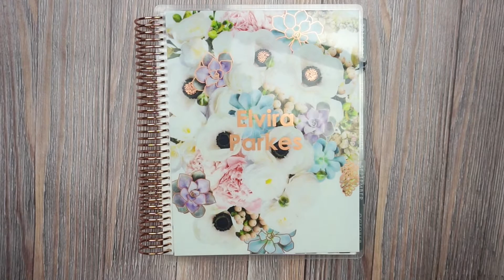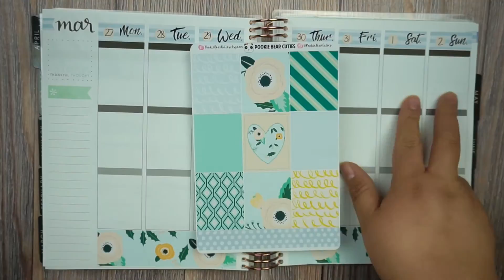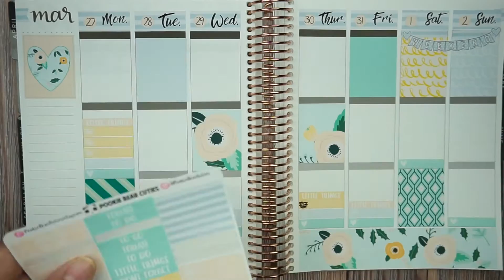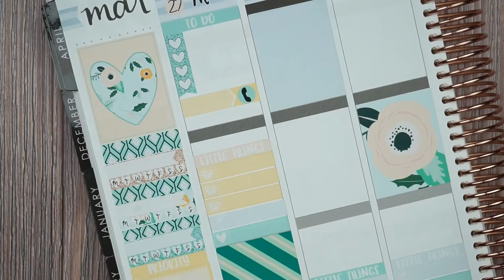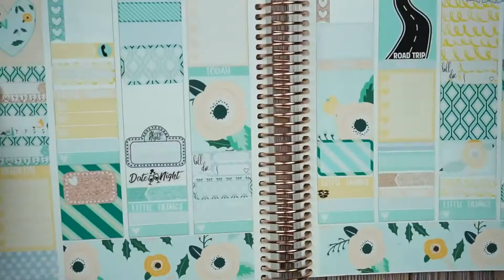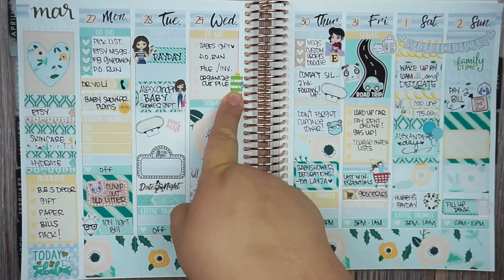Plan With Me | Spring Blush | Feat Pookie Bear Cuties | Erin Condren Vertical Planner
Hi Loves!!! This week I used my Spring Blush kit. Hope you ladies like my video.